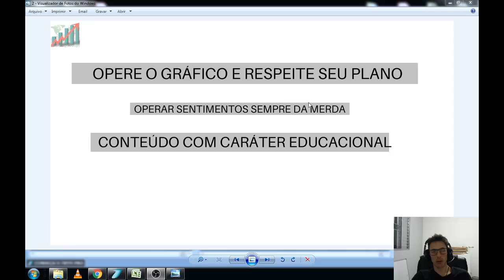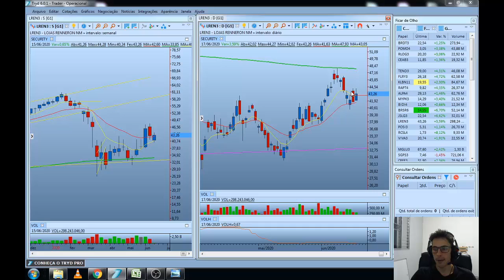Ações no Radar - 18/06/2020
Todo conteúdo aqui divulgado, tem caráter educacional. Todo investimento deve ser feito de forma responsável pois nem sempre há garantias de retorno!